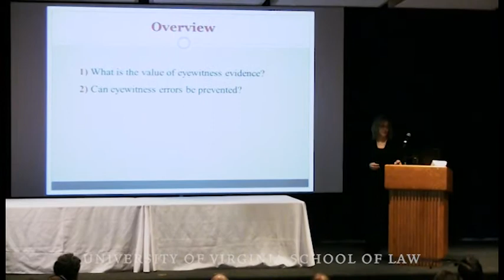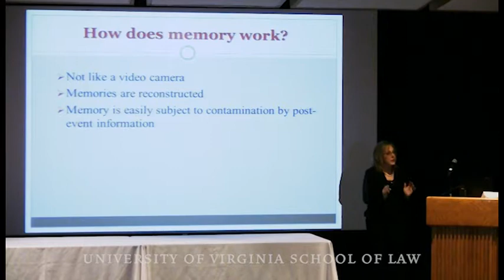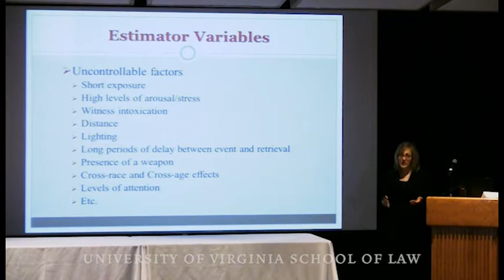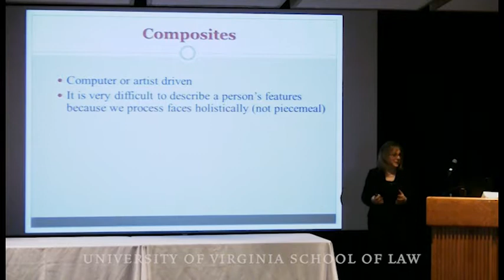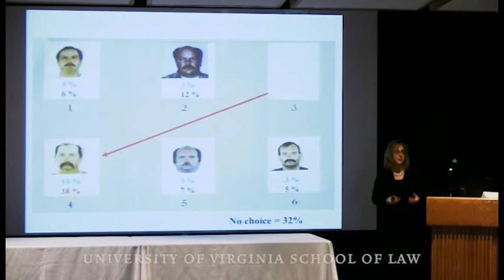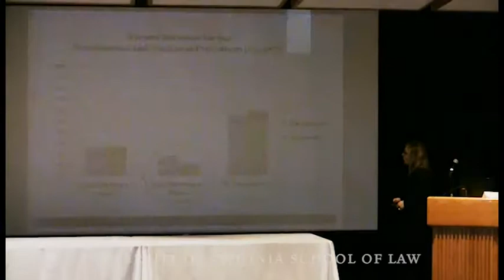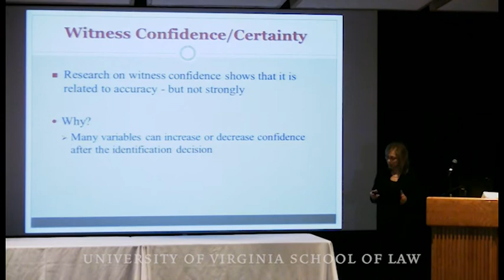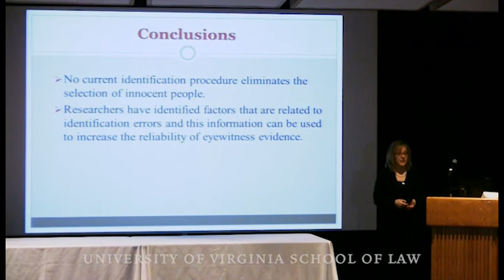"Eyewitness Memory and the Social Science Research"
Jennifer Dysart, an associate professor of psychology at John Jay College of Criminal Justice at the City University of New York and one of the nation's leading experts on the factors influencing the accuracy of eyewitness identification, speaks on eyewitness memory and social science research.

Dysart's talk was the keynote address at a symposium at the University of Virginia School of Law, "Eyewitness Identification Procedures in the Commonwealth," sponsored by the Virginia Journal of Criminal Law, in collaboration with UVA Law and the Virginia Association of Chiefs of Police.